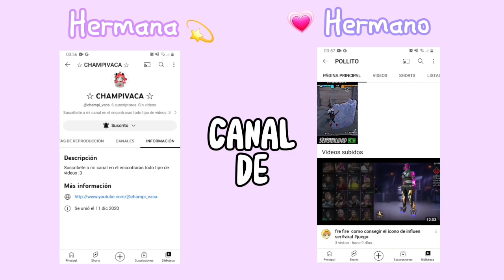YA SALIO EL PISO 3 DEL CENTRO COMERCIAL en Avatar World ⁉️😱🤩 1secreto || Soy Tais